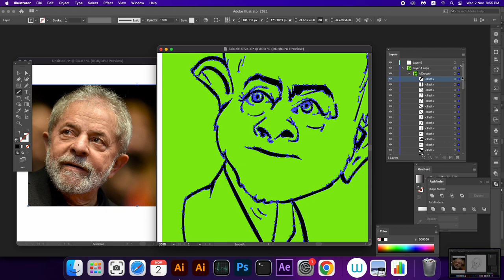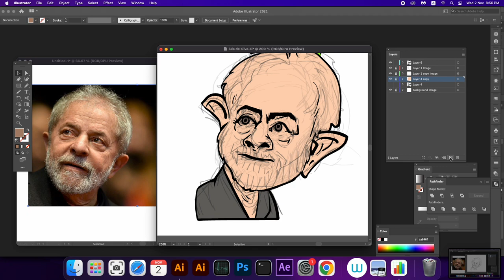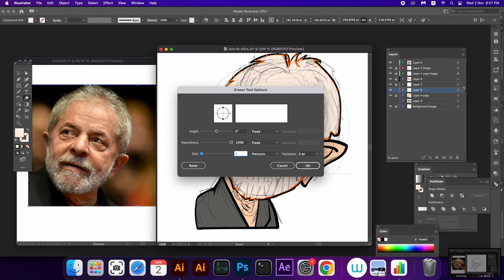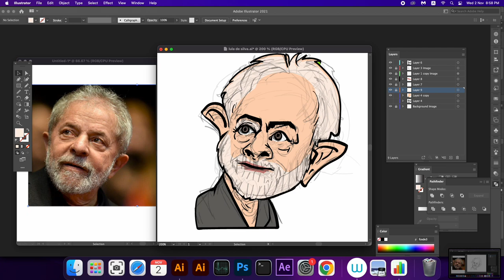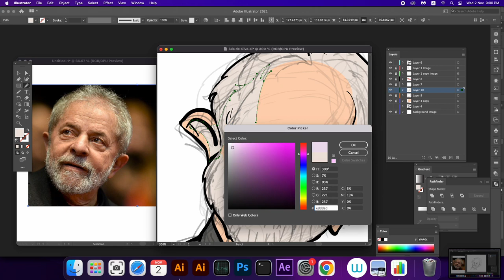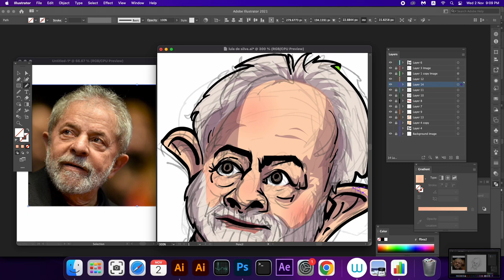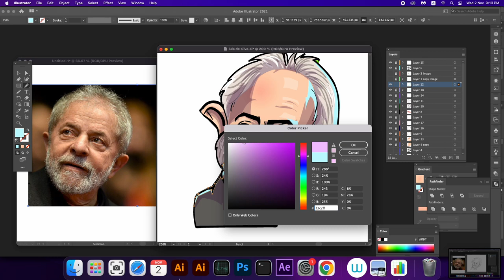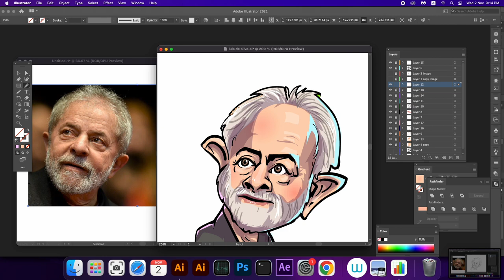How To Draw Caricature of Lula De Silva Part 3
digital drawing tablet -one by wacom